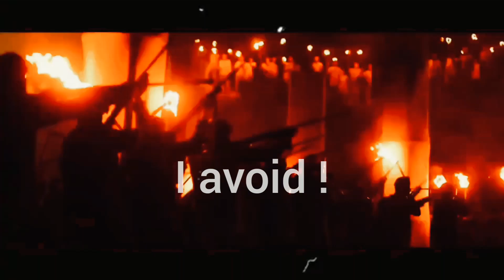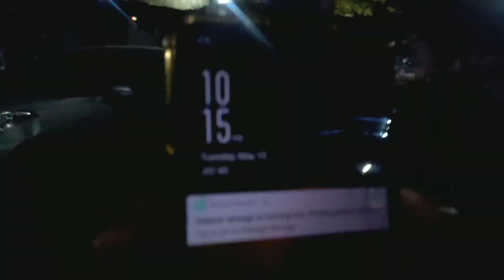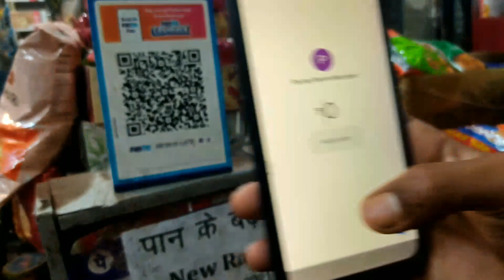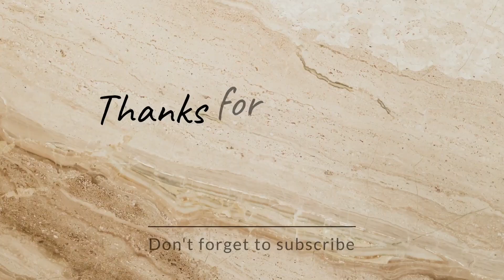Watching KGF chapter 2 in Cinema Hall at Night || Kgf chapter 2 Movie || Anmol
नमस्कार दोस्तों
आज के इस vlog में हम जा रहे है kgf chapter 2 मूवी देखने सिनेमा हॉल में
तो कृपया इस vlog को अंत तक देखे आपको काफी मजा आयेगा|
kgfchapter2
movievlog
anmol
anmol vlogs
kgf 2
kgf chapter 2
sanjay dutt
yash Kgf

नोट :-  ये vlog हम लोग ने 1 महीने पहले shoot किया था , लेकिन किसी कारणवश ये vlog late हो गया ।